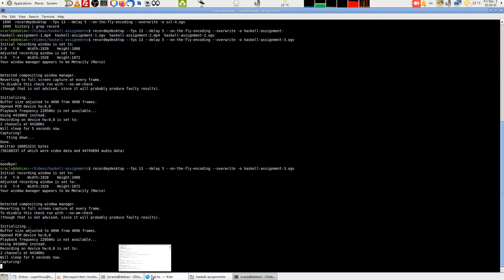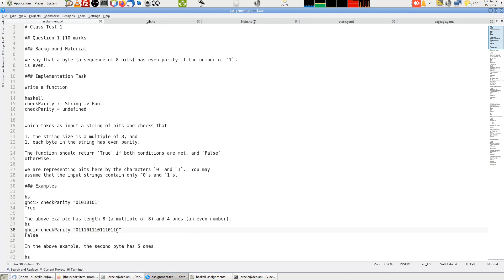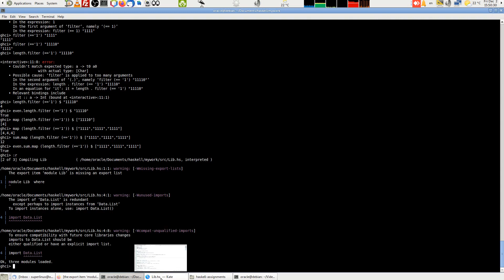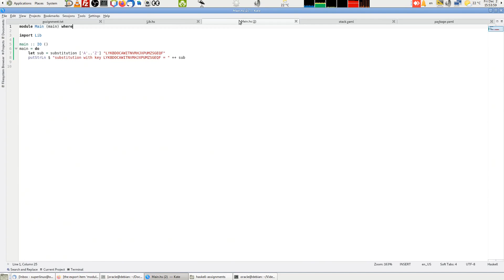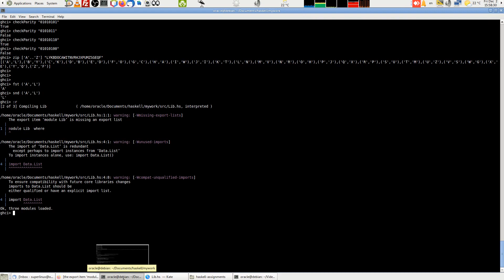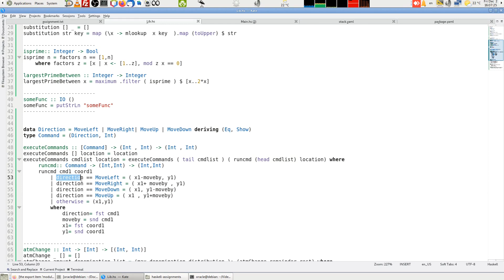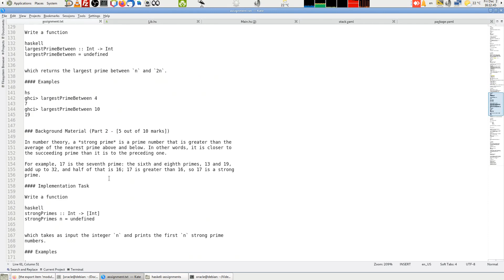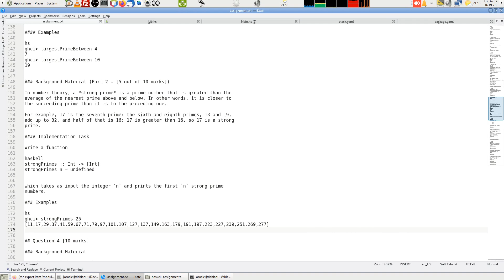assignment / homework solution of 5 problems exercises in Haskell. حل خمس 5 مسائل تمارين بلغة هاسكل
00:00 Introduction
02:05 Solution of checkParity
16:26 Solution of encryption by substitution
26:28 Solution of largestPrimeBetween Chebechev Theorem
29:33 Solution of executeCommands
35:00 Solution of atmChange
نحن لا نشارك الحلول.
We don't share the solutions!!
Download the problems from:
حمل اﻷسئلة من الرابط التالي.